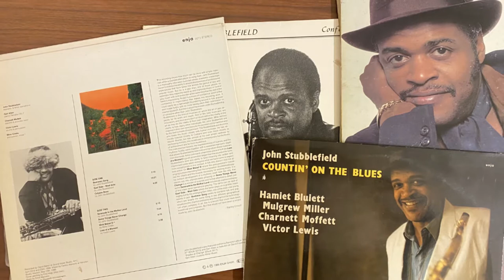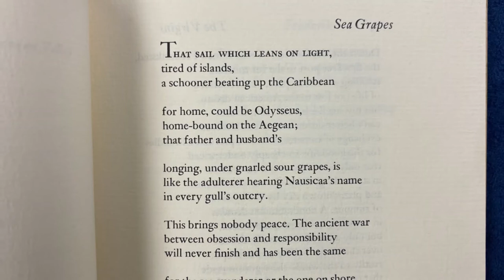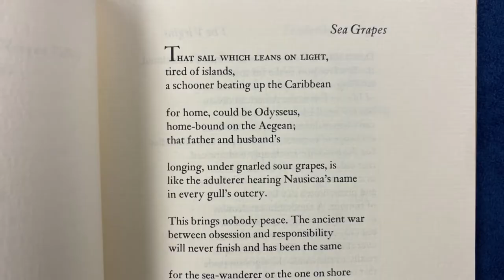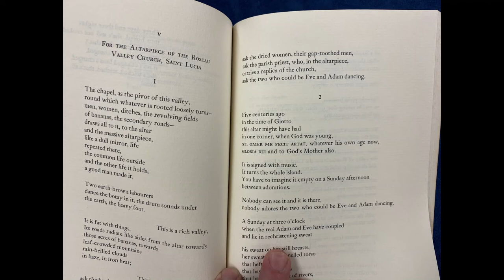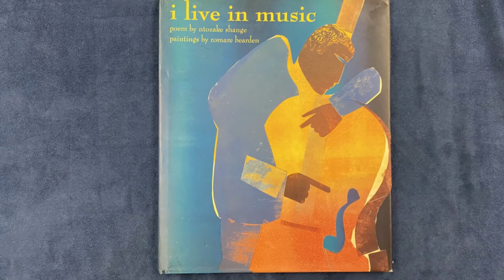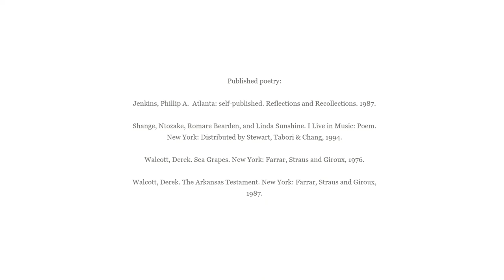Black History Month: John Stubblefield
This video was originally posted to the Fayetteville Public Library's Facebook page as part of the virtual event, "Lit Every Voice: Special Collections presents African American poetry. This video highlights materials related to musician John Stubblefield housed at the University of Arkansas Special Collections.